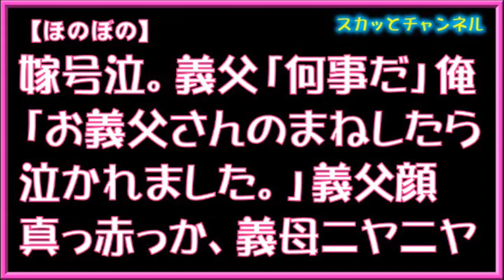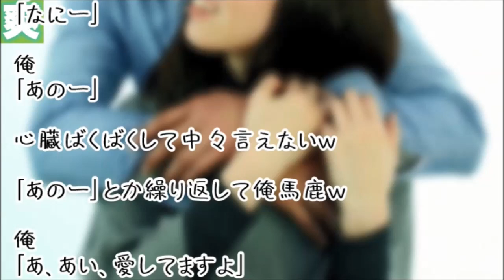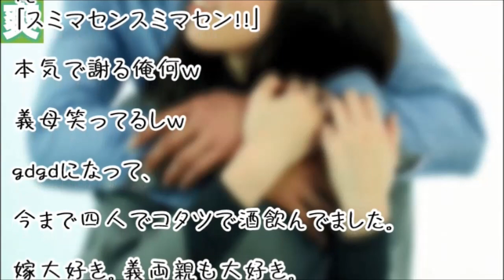【ほのぼの】嫁号泣。義父「何事だ」俺「お義父さんのまねしたら泣かれました。」義父顔真っ赤っか、義母ニヤニヤ